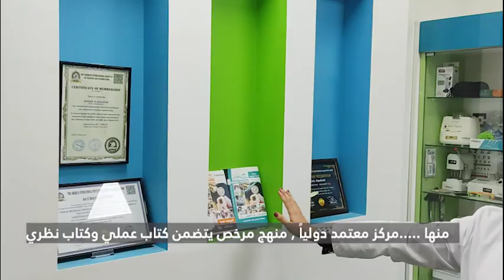تجربة الإختصاصية غفران من العراق في التدريب لدى فيجين ميدكال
برنامج الدبلوم التدريبي في مجال التعويضات العينية : صنع وتثبيت العيون الإصطناعية لدى فيجين ميدكال , مع الإختصاصي الدولي حسين الملوحي والذي يتميز
بما يلي :
1- منهج تدريب مرخص دولياً : ومودع في مكتبة الملك فهد في السعودية وفق الرقم الدولي المعياري 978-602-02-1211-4
2- مركز تدريب معتمد  : تحت الرقم 01170/18 كمركز تدريب متخصص
3- شركة فيجين ميدكال صاحبة العلامة المسجلة VISION-mt :  في تركيا رسمياً تحت رقم 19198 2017 بتاريخ 03/03/2017 , وتنتج وتوفر المستلزمات الطبية , والأدوات , والأجهزة والمواد , بالإضافة للقزحيات الملونة وكل ما يلزم مراكز العيون الإصطناعية .
4- عضوية فيجين ميدكال للمتخصصين في التعويضات العينية :  , والتي تتيح لهم الإستفادة الدائمة من اللقاءات العلمية السنوية التي تنظمها فيجين ميدكال في إسطنبول , وهذا العام يكون اللقاء العلمي السادس , بالإضافة لورش العمل والندوات في مجال العدسات الصلبة , وتعويضات السلكون , والرؤية المتدنية .
5- نظام التدريب الفردي : والذي يتيح للمتدرب الإستفادة القصوى من البرنامج بحسب الموهلات الموجودة لدى كل متدرب .
6- مركز التدريب المجهز وخبرة سنوات طويلة في التدريب , بحضور عربي وأجنبي , والذين أصبح لدى الكثير منهم مراكز متخصصة ومتميزة في العيون الإصطناعية .
7- الخدمات الأخرى التي توفرها فيجين ميدكال للمتدربين خلال القسم العملي والتي تتضمن السكن والمواصلات والمتابعة .

ومع فيجين ميدكال دائماً إلى الأفضل

حسين محمد الملوحي
- اختصاصي البصريات الطبية والعيون الإصطناعية
- صاحب سلسلة اصدارات كتاب الموسوعة البصرية لعين الإنسان
- صاحب كتاب التعويضات العينية : صنع وتثبيت العيون الإصطناعية
- عضو الأكاديمية الدولية للمتخصصين المحترفين في مجال العيون الإصطناعية
- مدرب دولي معتمد من المعهد الأمريكي للتدريب والإعتماد
- موسس ومسؤول فيجين ميدكال - تركيا / إسطنبول
- مسؤول عن تنفيذ حالات العيون الإصطناعية في المركز الليبي الأوكراني - ليبيا / طرابلس

Training diploma program in the Ophthalmic prostheses: making and fitting artificial eyes -  Vision Medical, with the international specialist
Hossin Almalouhi